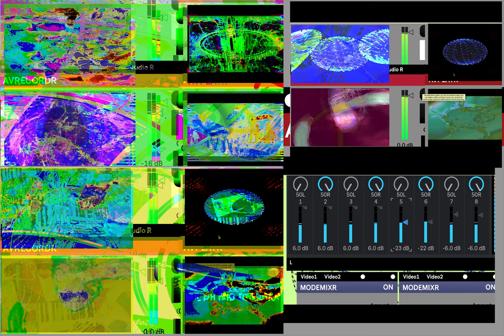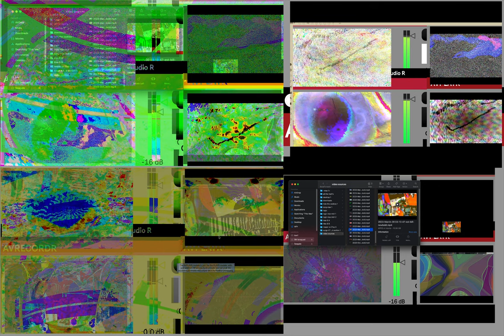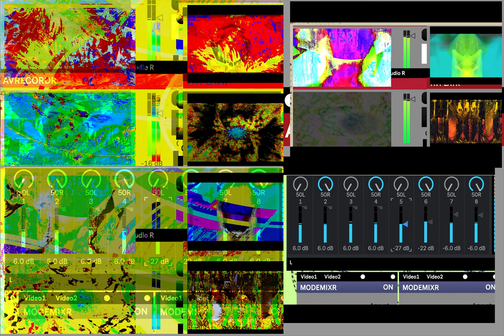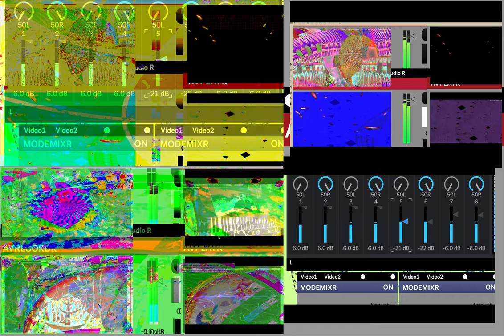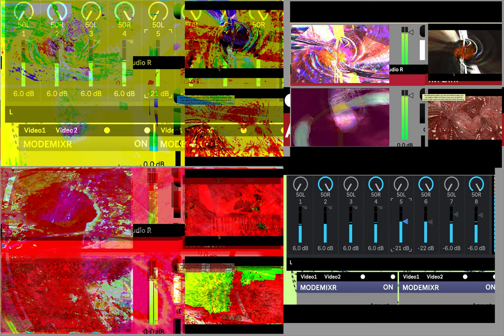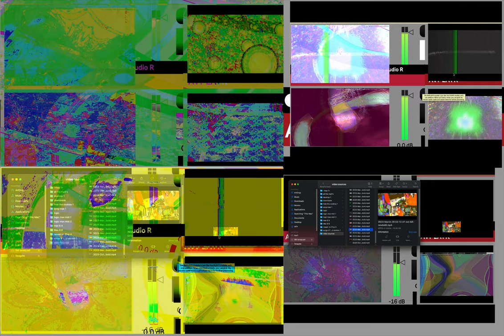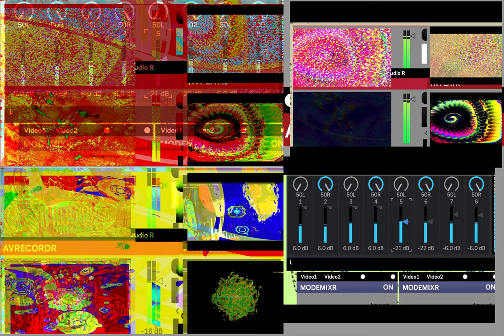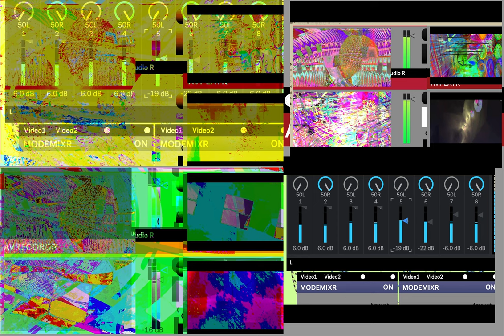Screen Recording 2024 10 12 at 2 14 38 AM series W